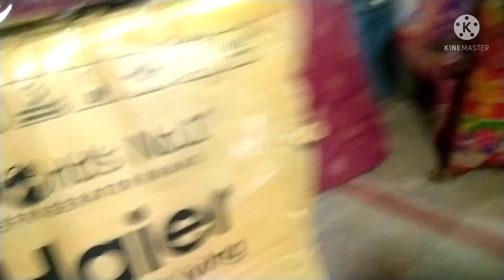my first vlog |sourav Joshi vlogs | my first vlog viral kaise kare•haier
📺   Channel Host📺
                                Rajesh Yadav